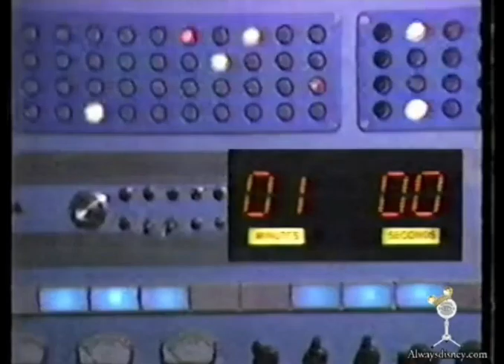Donny Osmond - Disney Channel Launch 1983